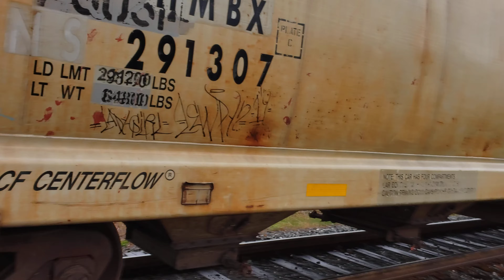Chemin de fer Sartigan + le plus gros convoi de l'histoire du Québec Central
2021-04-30 heure: 11:49:43   Sartigan CFS 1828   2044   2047 + 99 wagons vides
Filmé au PN Avenue des Arbrisseaux, Lévis - PM 127.73

Vendredi 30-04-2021 - Chemin de Fer Sartigan
Un convoi de 99 wagons vides, 3079 tonnes et 5,877 pieds sont entrés à la cour de triage Joffre du CN aujourd'hui.

Selon nos informations, ça serait le plus long convoi de tous les temps (incluant l'ère Québec Central) de wagons qui sont entrés vers Joffre.

Les locomotives étaient: CFS 1828 + 2044 + 2047.

Je salut le mécanicien des locomotives qui a mené ce convoi avec grand art, BRAVO !